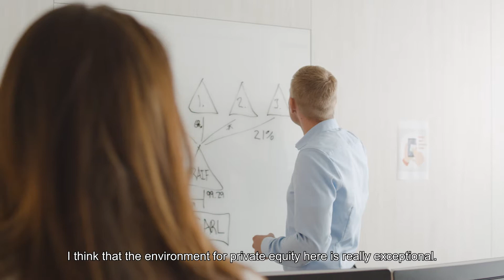WORKING & LIVING IN LUXEMBOURG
Meet Morten who moved with his family from Denmark to Luxembourg a couple of years ago.